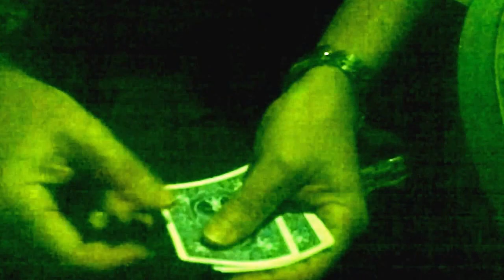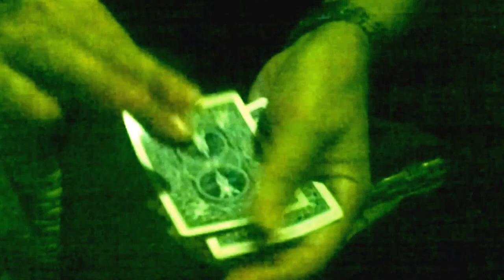ANTOÑETE EL MAGO...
EL JUEGO DE LA CERVECITA...